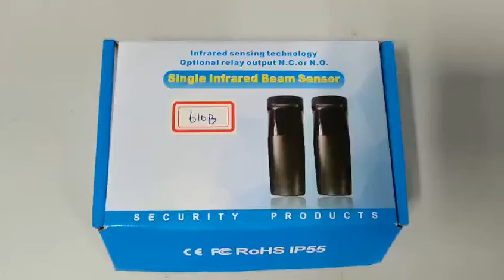best supplier of Hot sale dry battery elevator door gate photocell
Hey guys! Today I’m going to show you about best supplier of Hot sale dry battery elevator door gate photocell.

Shenzhen Yaoertai Technology Development Co., Ltd. is a highly specialized company, founded in 2005. Our company specializes in the design, development, manufacture and marketing of such RF products as wireless receivers and transmitter modules, wireless remote controls, car alarm systems, home alarm systems and related accessories. We provide both OEM & ODM services.Our product quality can meet FCC, CE, and RoHS standards. With strong technology, we have produced more than 1,00 types of quality products, which are available to different sectors and can meet a variety of special needs of customers throughout the world. Our products are exported to Australia, Latin America, Southeast Asia, North America, the Middle East and Europe.If you are interested in our products, please feel free to contact us for more information.Our wireless remote controls control everything.